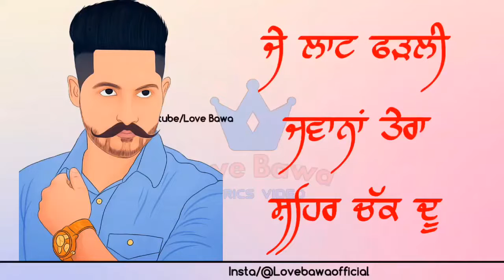Best Punjabi status ....22 subscribe jrur kro